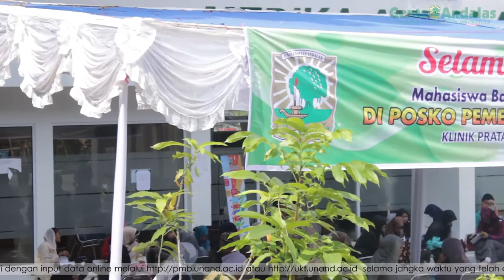Maba Jalani Tes Kesehatan di Klinik Medika Andalas